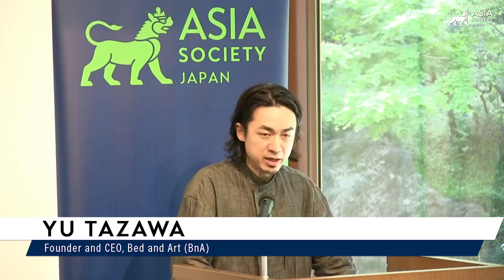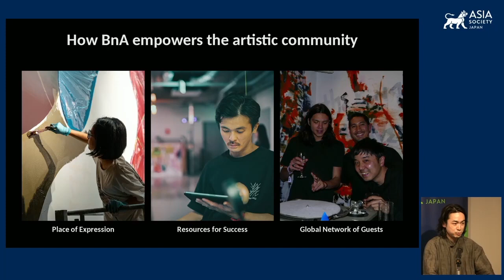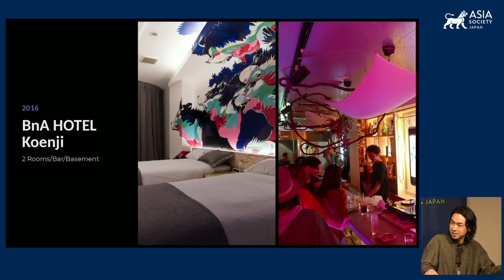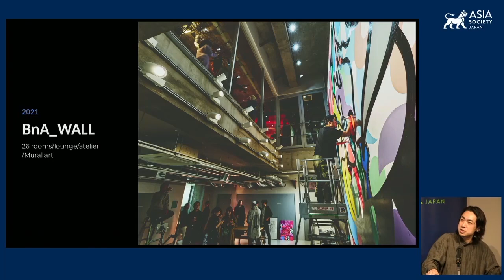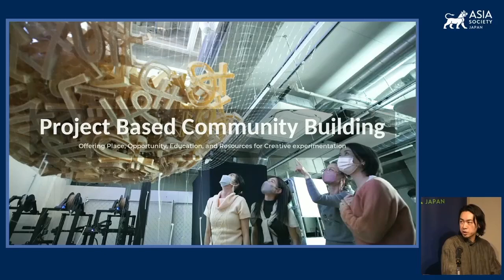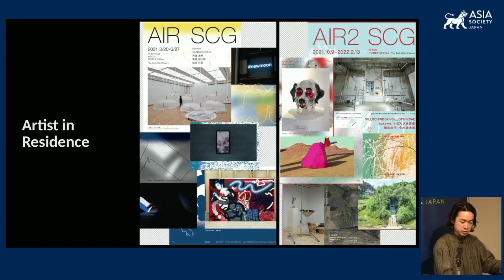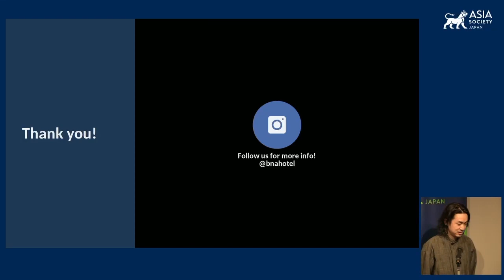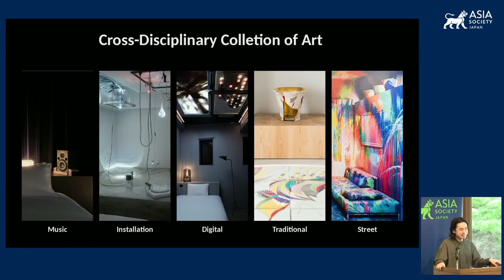How BnA Is Using Hospitality to Empower Local Artistic Communities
TOKYO, April 17, 2023 — BnA, or Bed and Art, Founder and CEO Yu Tazawa shares how he started the company that designs and operates unique art hotels in Tokyo and beyond. Yu explains the original concepts to elevate art through interior design, how BnA empowers artistic communities through art-related activities, and how they help connect local communities to the world through art. Asia Society Japan Arts Committee Co-Chair Jenifer Rogers hosted the program. (55 min., 24 sec.)